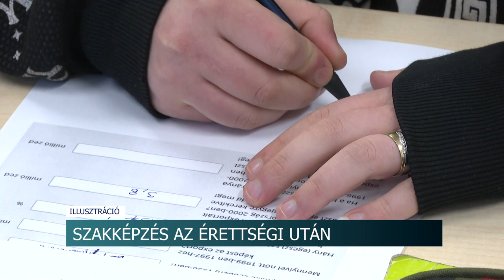Szakképzés az érettségi után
Az érettségizőknek nyújt számtalan lehetőséget a Tolna Megyei Szakképzési Centrum. A vármegye hat városában nyolc intézmény tartozik a centrumhoz, ahol technikumi képzések széles köréből választhatnak az érdeklődők, valamint szakképző iskolai oktatásra is jelentkezhetnek.